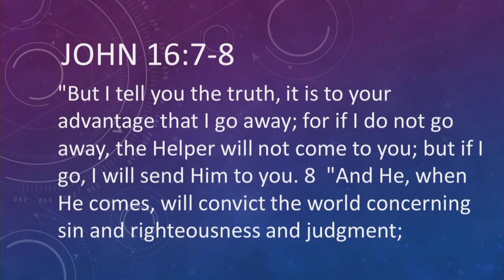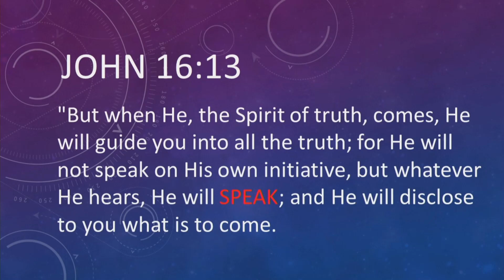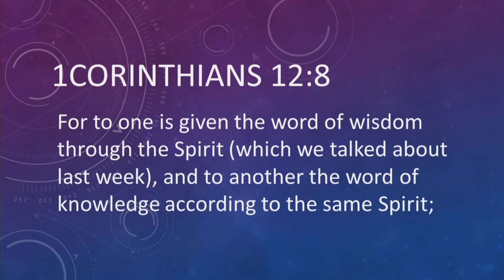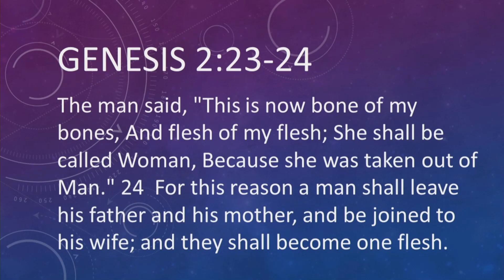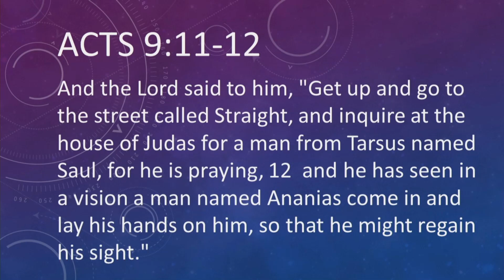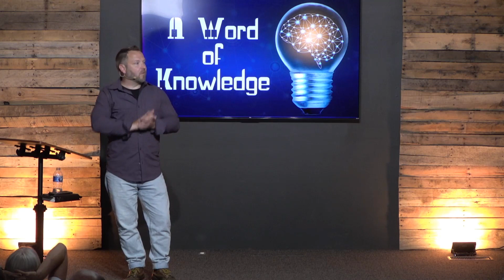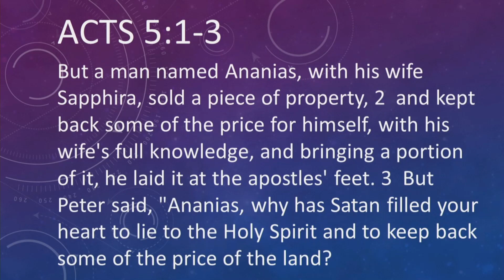A Word of Knowledge | Holy Spirit & Empowerment | Shawn Benson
Did you know that God is still speaking today?  Interestingly, many of the ways He speaks to us are outlined in 1Cor.12 in the form of spiritual gifts.  Join us this week as we explore how God talks to us through the gift of a word of knowledge.